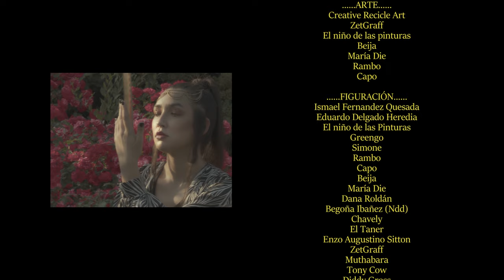BLASFEM X SITTON - SOCALIÑA | VIDEOCLIP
Segundo adelanto del disco 'Blasfem on air' que cuenta con la colaboración de @S1TTON.

Video realizado por b4b Films

LETRA:
Sangre, mierda, rabia, verga,
Sangre, mierda, ya ni lo recuerdan,
Sangre, mierda, que me lo devuelvan.

Tete yo tengo más que flow
tengo puro soniquete
y wow men, desde el 97,
escribo golden,
sin machete ni revólver,
no soy un cover,
traicionado como el César.

De aquel beso que me caló hasta los huesos
y el peso contra el pecho
como el de una Smith and Wesson
Rembrandt sabiendo que de aquí no salgo de aquí ileso
soy la pieza que hizo incrementar tanto intelecto

Me inyecto néctar, el manjar de la colmena para la reina,
¿me quieren peinar, hacer reptar? que prueben Lefa.
Pureza en el rap, yo compongo con sinalefas
y no aprenderán ni si me enderezan.

Trueque, cuanto más me esfuerzo
más alejan los billetes y apunto de cumplir los 37 esto promete.
¿Comiéndome los restos del banquete?
(Jáh)
Lo mío es amenaza y no promesa.

Llevo toda una vida currando
entre berrinches, disputas y riñas.
No importa el camino, sigan caminando. Dando gracias a la vida por su Socaliña
-BIS.

Artimañas enredos y tretas,
la tía de la guadaña
es la que corta la manteca,
que no se haga la sueca
que se cambia de chaqueta
ca’vez que pintan dos teclas,
y con eso a nadie engañan.
Eureka , muerto como el planeta Vegeta,
Nuevo COVID, nueva cepa
Haciendo leyenda como Broly
La Meca, palabra de profeta, recuerdos de Chernobyl
Maldición azteca, sudo la camiseta,
dame libreta y un boli
Desde el lado oscuro,
follen a Obi Wan Kenobi
En mi tierra respetan al poeta como al Ronin
Pregúntale en mi barrio a cualquier Choni.

Ardo como el fuego puro argot,
ya no hay freno, siempre yo,
estoy jugando al juego al que jugaba dios,
por mi abuelo, por mi tío Fanfán
por mi polla y mis dos huevos,
ninguno va a volver a quitarme el pan.

To’lo valoro, solo en el bolo y sin coros escupiendo oro ,
mejoró el codo con codo, pero cuesta.
No colaboro con aires de comodoro,
y el baile que marca el tono cuando reacciono ante la fiesta.

No importa el camino, sigan caminando.
Dando gracias a la vida por su Socaliña.
-BIS.

Dirección:
-Paula Sanz

Cámaras:
-Lauri Alonso
-Mariquilla cuevas

Edición y etalonaje:
-Paula Sanz

Maquillaje:
-Beatriz Coloma

Estilismo :
-Ana Schneider
-Ghetto shop
-Dalisiana

Arte:
-Creative Recicle Art
-Ismael Fernández Quesada
-Beija
-El niño de las pinturas
-Maria Díe
-Rambo
-Capo
-ZetGraff

Catering:
Triple B Burger

Figuración:
-Greengo
-Simone
-Rambo
-Capo
-Beija
-María Die
-Ismael Fernández Quesada
-Dana Roldán
-Eduardo Delgado Heredia
-Begoña Ibañez (Ndd)
-Chavely
-El Taner
-Enzo Augustino Sitton
-ZetGraff
-Muthabara
-Tony Cow
-Diddy Gross
-Víctor Silles Carvajal
-Pablo Silles Carvajal
-"El Bola "
-"el perchas"
-"El Dani"
-Juanma "callejero
-María Massagues
-Yazmín Arnaudo "Elfita"
-Lydia Gómez
-Dembé (Soraya González)
-Celia Kush
-Hermés Kush
-Juanma "Callejero"
Localizaciones:
-Hermanos de la Calle 18240
-Juan horcajo
-Tumor Studio
-Zet Graff Studio